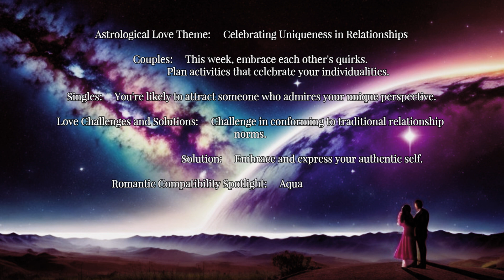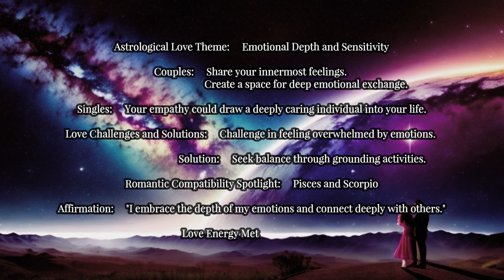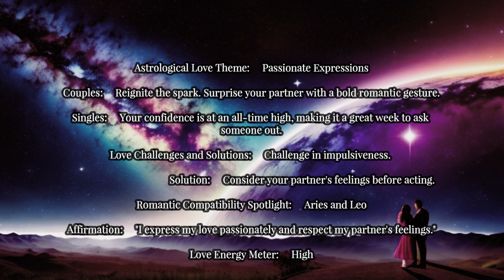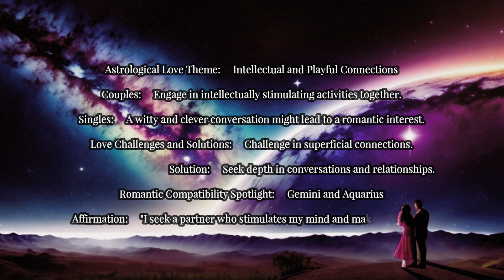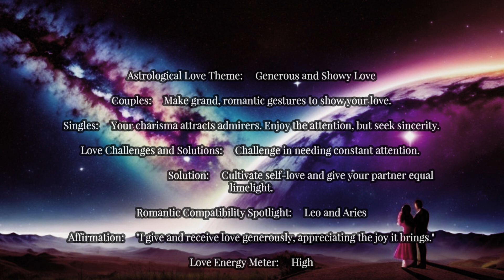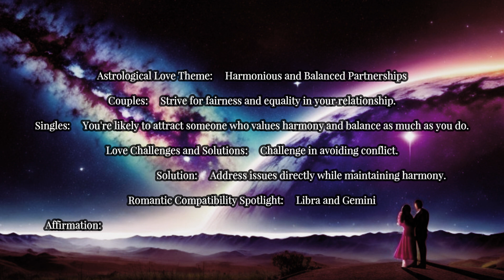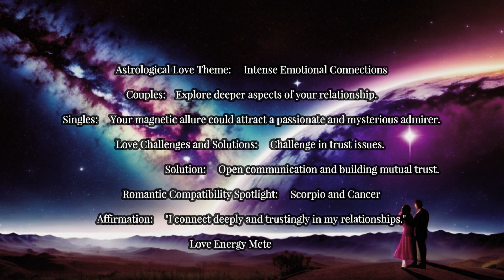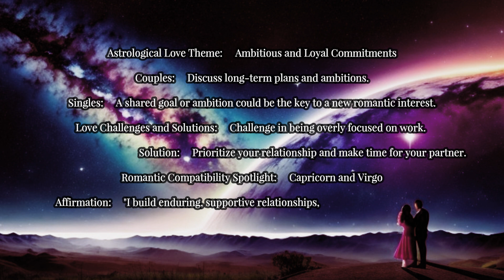Holiday Love Guide: Dec 19-25 Astro-Tarot Forecast 🌟💖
✨ Step into the holiday week with our special Astro-Tarot Love Forecast! From Aquarius to Capricorn, discover how the stars and cards align for your love life. 💑 Whether you're single or in a relationship, find out your love theme, challenges, and romantic compatibility. 💘 Each sign gets a unique affirmation and a peek at their love energy meter for the week! 🎄❤️ Click now to unveil the magic and mysteries of love awaiting you this festive season! 🌠🔮